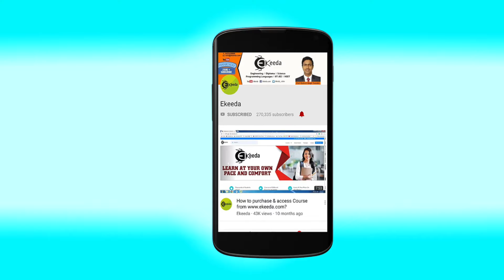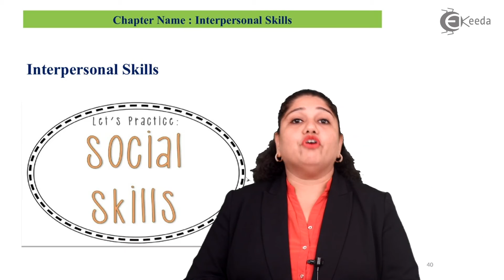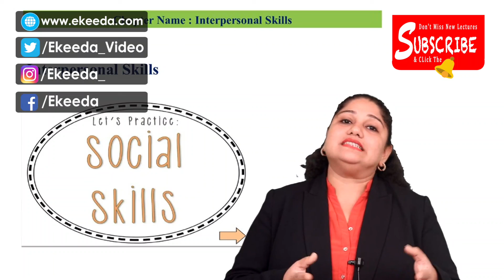Social Skills - Interpersonal Skills - Communication Skills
In this video, we're diving into the essential topic of communication skills. Whether you're looking to enhance your personal relationships, excel in your career, or simply become a more effective communicator, this video has got you covered.

🗣️ What You'll Learn:

The basics of effective communication.
Verbal and non-verbal communication techniques.
How to improve your listening skills.
The importance of empathy and emotional intelligence in communication.
Practical tips for overcoming common communication barriers.
📈 Why Communication Skills Matter:
Good communication skills are the foundation of successful interactions. They help you express yourself clearly, build strong relationships, resolve conflicts, and advance in your professional life.

Communication Skills - Computer Engineering Online Courses (ekeeda.com)